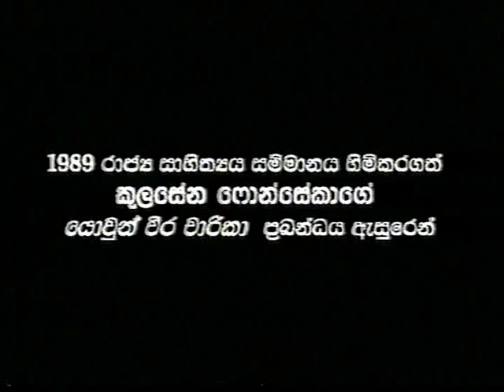RANSIREGE SANGRAMAYA 18.mpg